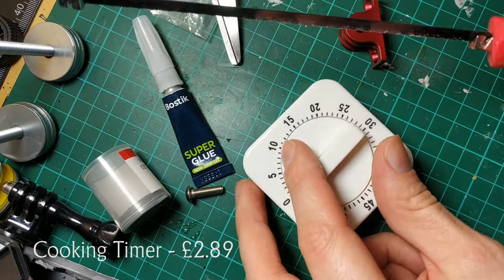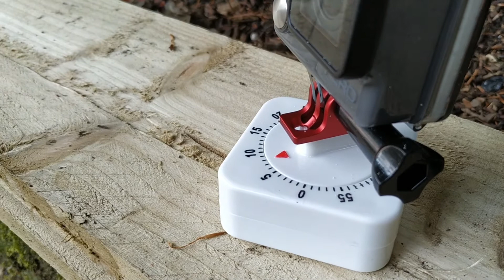GoPro - Cooking Timer - Time-lapse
I know this has been done a lot on YouTube already. But with a camping trip coming up soon I needed some camera equipment that didn't break the bank balance. So here's one of the two things I made. (second one coming soon). I'm happy with the results considering how little it cost.

Coming Soon

Credits:
Founder, Musician, Filmographer, Editor,Producer: TJ
Musician, Filmographer, Editor: Adam Hunter